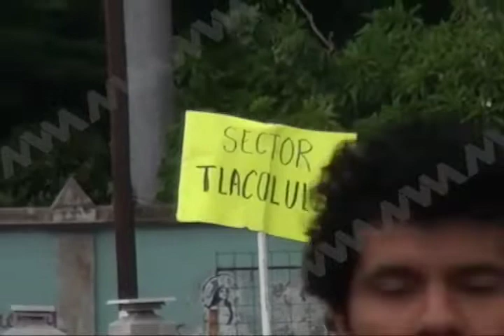Realizan marcha como protesta por el alza del pasaje en la capital